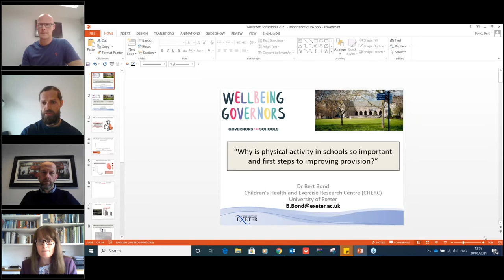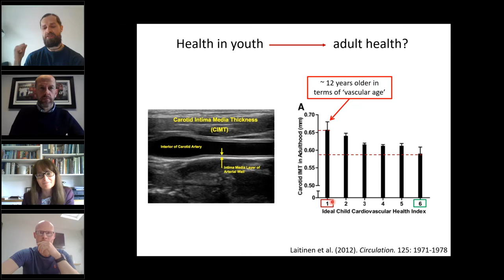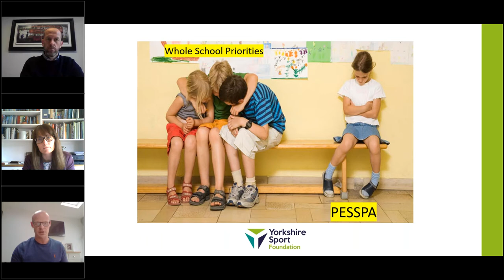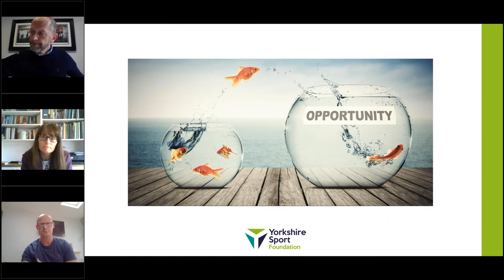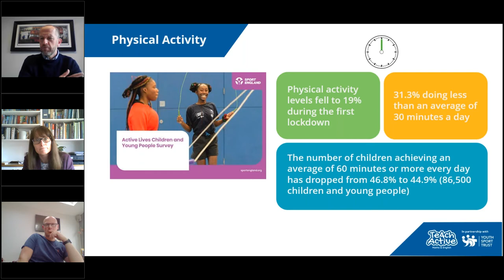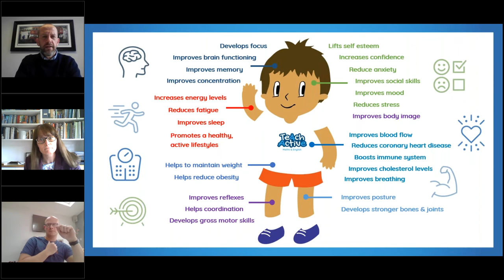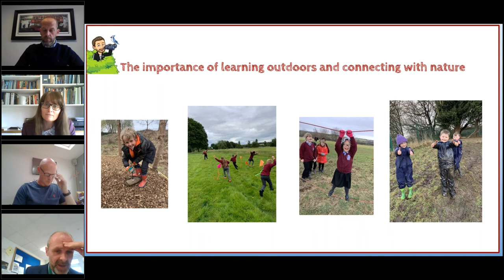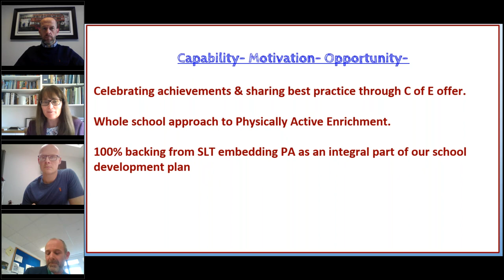Why physical activity in schools is so important and first steps to improving provision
This webinar explored why physical activity is such a crucial component of mental health and wellbeing, especially for young people. We'll also consider how governors and their schools can begin to improve their provision and culture. Featuring guest speakers Alex Ogden, Yorkshire Sport’s Development Manager for Education and School Sport, and Jon Smedley, founder and director of Teach Active.